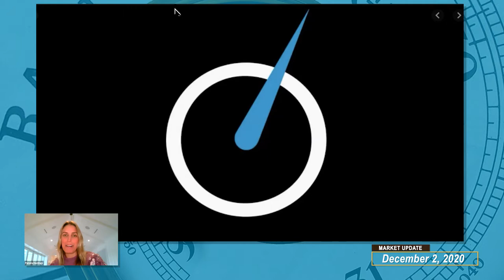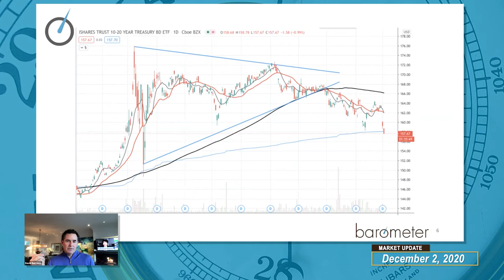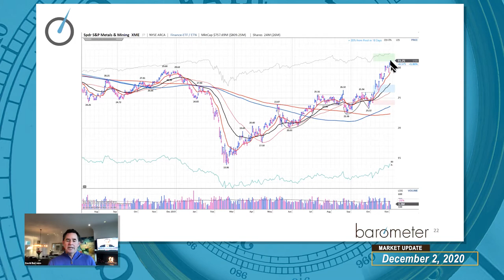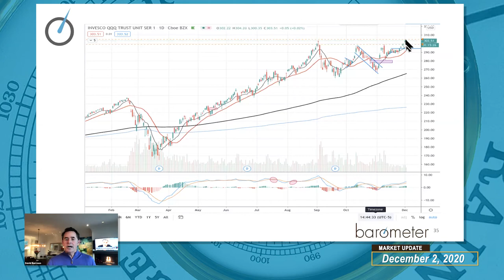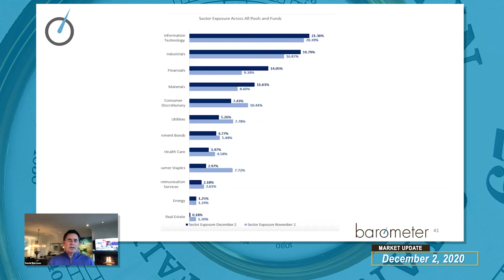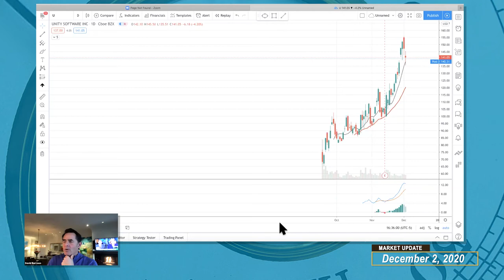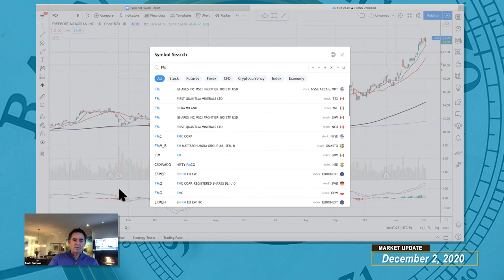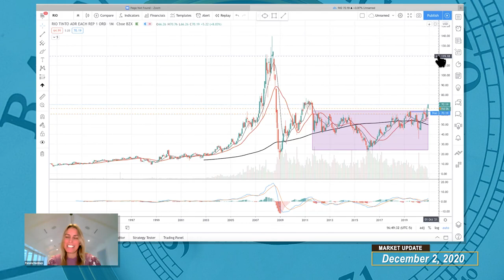Barometer Reading Webcast - December 2, 2020